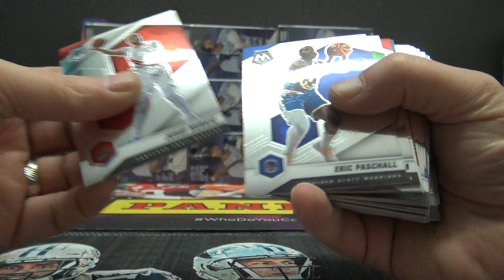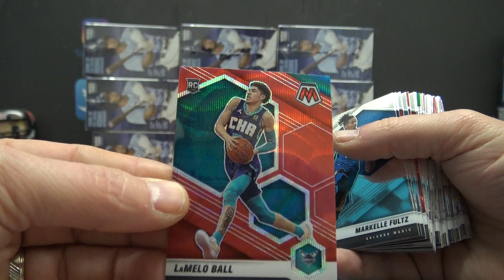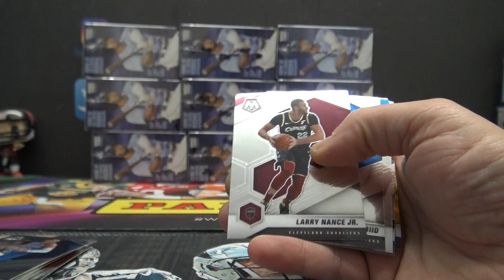Doug's 2020/21 Panini Mosaic Tmall NBA Basketball Box Break